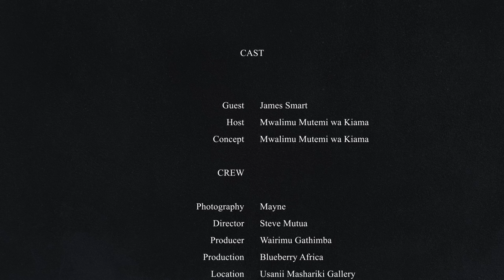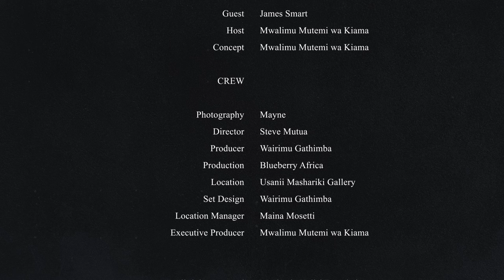Unveiling a Trailblazer: The James Smart Chronicles — Part 1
In this episode of our Podcast, we journey through the life of a formidable figure in the Kenyan media landscape, James Smart. Born amidst the humble settings of Korogocho slums in Nairobi, James's narrative is a stirring testimony to the transformative power of education and an unwavering resolve.

Raised by his doting grandmother, Priscah Atengo, James trudged through the early stages of his education at Baba Dogo Primary School, before advancing to St. Paul’s Lugari Boys’ High School in Kakamega. His academic pursuit did not wane, as he later attended Tangaza College in Nairobi for a course in Mass Communication, and further honed his journalistic prowess at Cardiff University in Wales, UK, with a Master's Degree in International Journalism, facilitated by a prestigious Chevening Scholarship.

James Smart's career trajectory commenced at 98.4 Capital FM where he served as a news anchor from 2007 to 2009. His foray into television journalism saw him anchoring at NTV, a stint interrupted briefly as he transitioned to KTN, only to return and grace the NTV screens. His journalistic odyssey is punctuated with a notable stint at the BBC, where he collaborated to birth the 'Focus on Africa' broadcast, a seminal program shedding light on diverse African narratives.

His current designation as the Nation Africa Managing Editor - Newsroom Production is a testament to his burgeoning career. Still, it's his role as a senior English News Anchor with NTV Kenya that many viewers resonate with. His hosting of the popular TV show "With All Due Respect", and the pioneering of 'The Trend' show on NTV, showcased his aptitude in moderating political discussions, a skill that endeared him to many and established him as a household name in Kenyan journalism.

James's upbringing in Korogocho, a place synonymous with gang life and crime, is not just a backdrop to his life story, but a catalyst for his deep-rooted advocacy for social justice and good governance. His narrative underscores the transformative arc from a life of scarcity to one of significant societal influence, a journey that inspires and underscores the essence of resilience, education, and a bit of fortune.

Join us, as we delve deeper into James Smart's world, shedding light on his relentless advocacy for good governance in Kenya and Africa, his illustrious career, and the indelible mark he continues to etch in the annals of journalism and social justice advocacy. Through the lens of James Smart, we explore the quintessential narrative of triumph over adversity and the boundless potential that lies in a blend of education, passion, and a heart anchored on societal transformation.